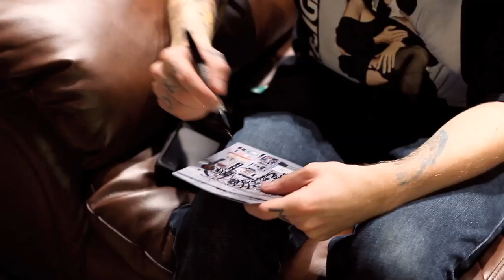Four Year Strong - TOUR TIPS (Top 5)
We have a special video for all of your Four Year Strong fans out there! The band is currently headlining The AP Tour and they took the time out of their super busy schedules to make this video exclusively for Digital Tour Bus! So, if you want to learn some quick tips on how to tour, watch the video!

Check out more tour tips from awesome bands like Yellowcard, Sister Hazel, Reel Big Fish, and many more

Also, if you want to watch awesome bands like Simple Plan, All Time Low, A Day To Remember, and hundreds more showing you the inside of their tour bus, check out those videos